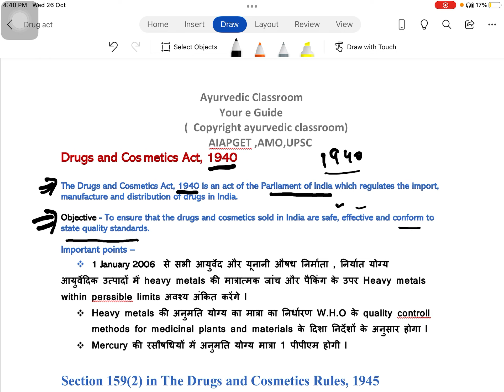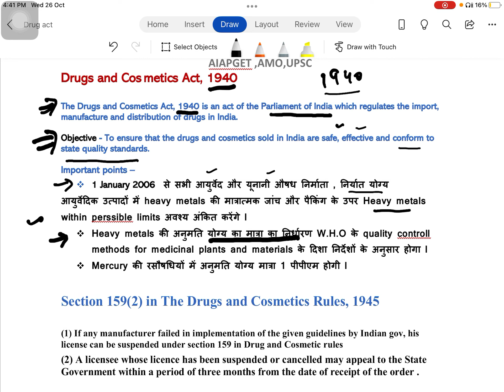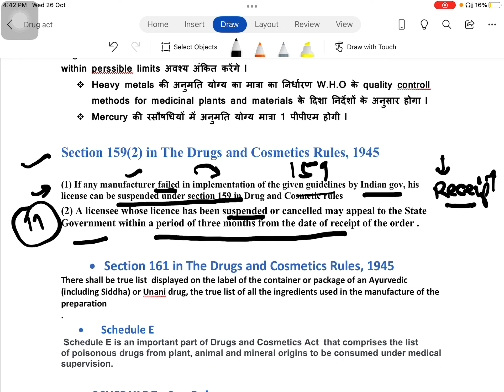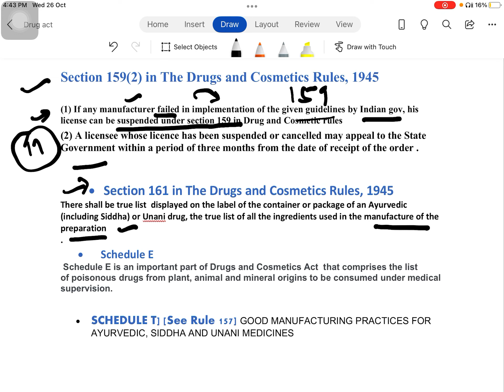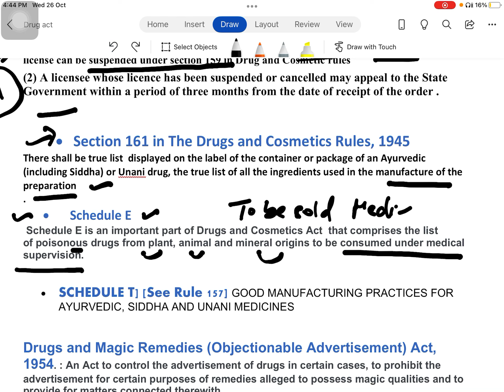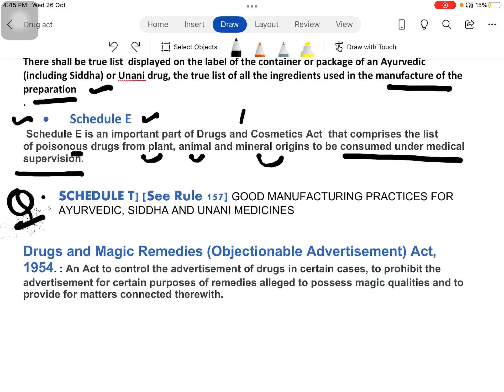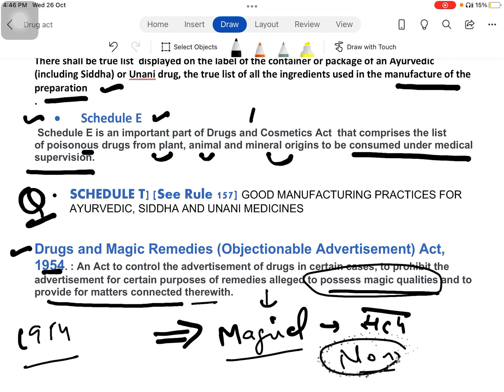Drug and Cosmetic act 1940